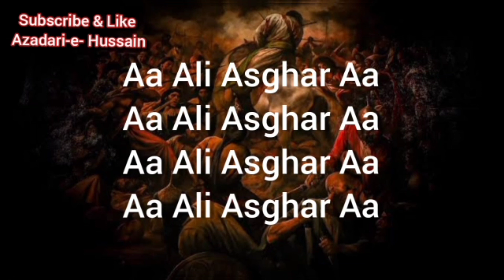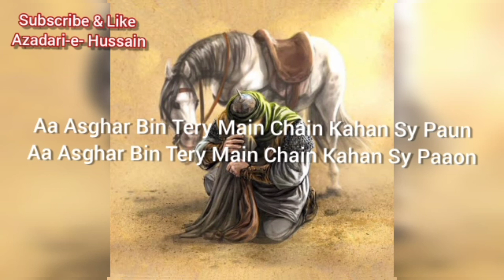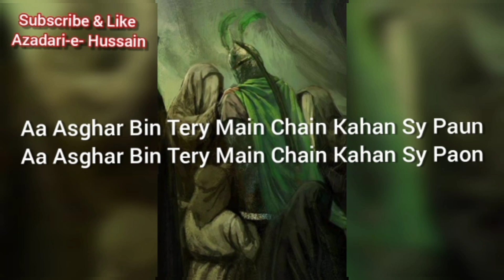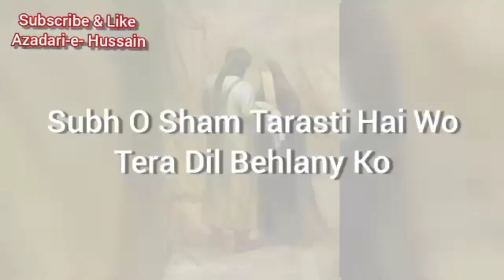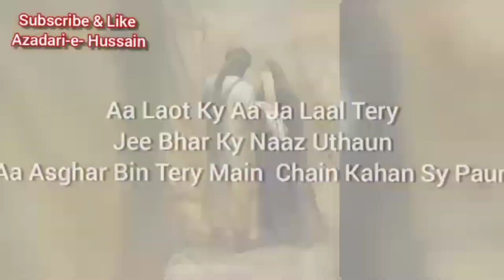Aa Asghar Bin Tere Main chayn kahan se paon Noha lyrics Ali Shanawar#alishanawar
Aa Asghar Bin Tere Main chayn kahan se paon Noha lyrics Ali Shanawar